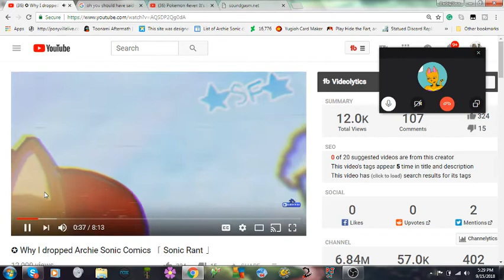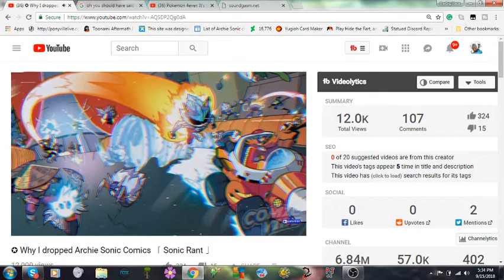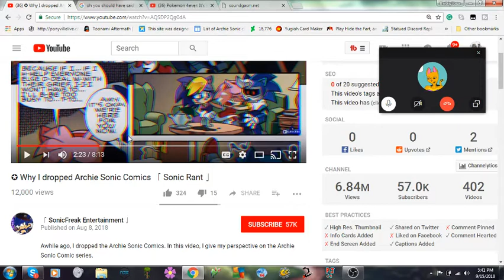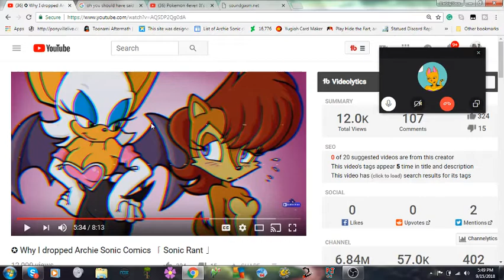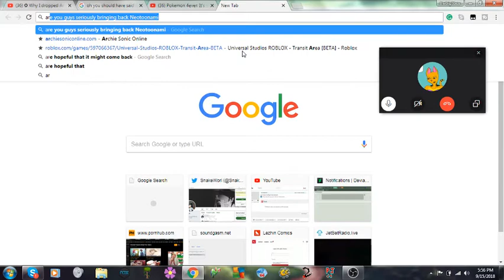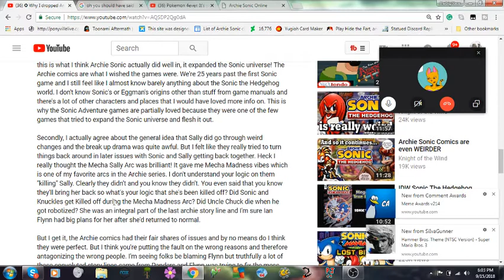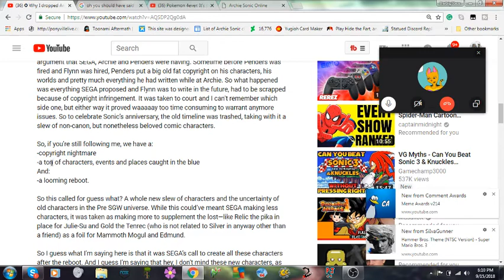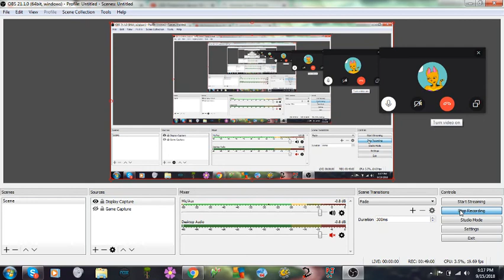chaos bros rant on 「 SonicFreak Entertainment 」about Archie Sonic